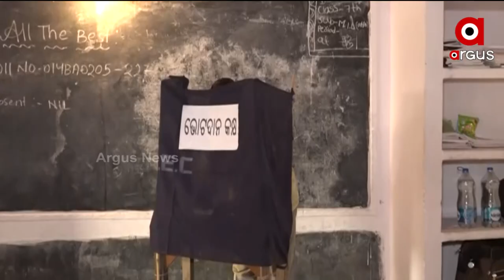Panchayat Taja Khabar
ପଞ୍ଚାୟତ ତାଜା ଖବର : ପ୍ରଥମ ପର୍ଯ୍ୟାୟ ପଞ୍ଚାୟତ ନିର୍ବାଚନ